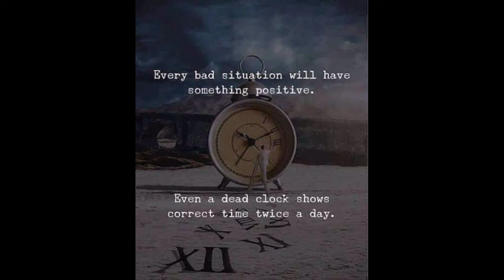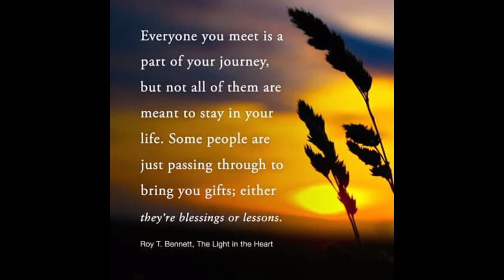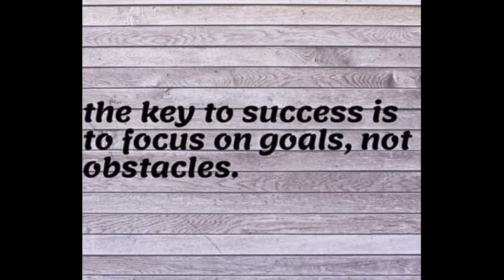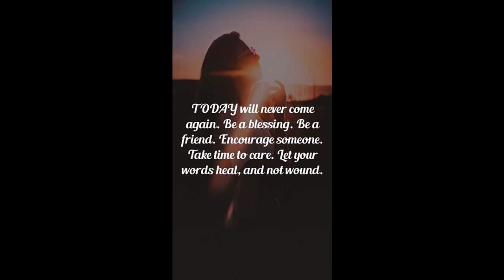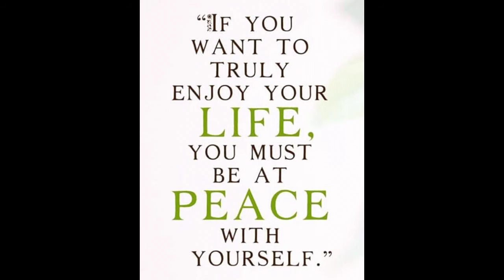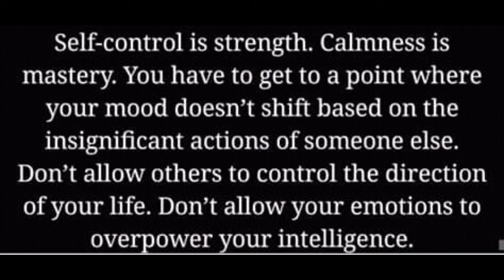Best Motivational Quotes// (part -2)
Great thoughts of great personality//